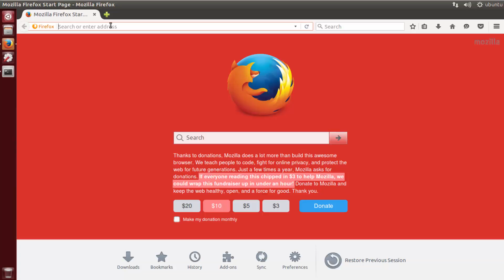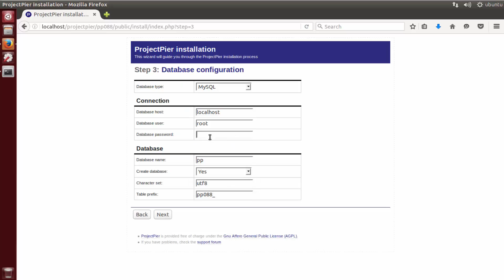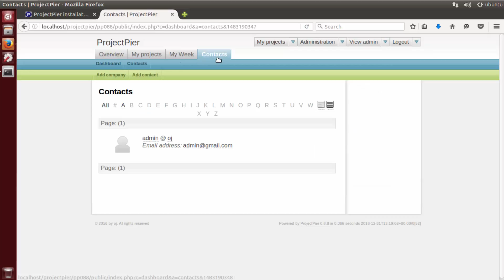How to Install ProjectPier on ubuntu Linux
ProjectPier is an application for managing tasks, projects and teams through an intuitive web interface. Its focus is to enable project management by facilitating group communication and help your organization communicate, collaborate and get things done.